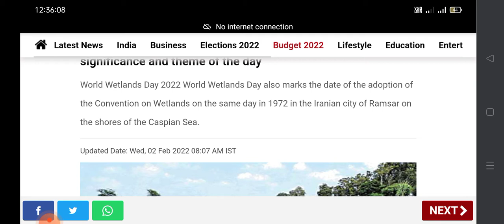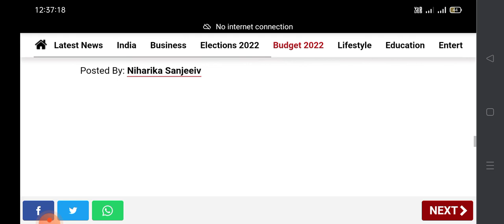Today's theme on world wetlands day fully explained